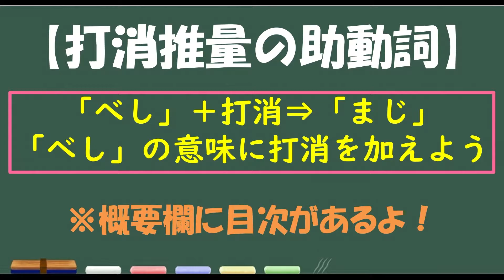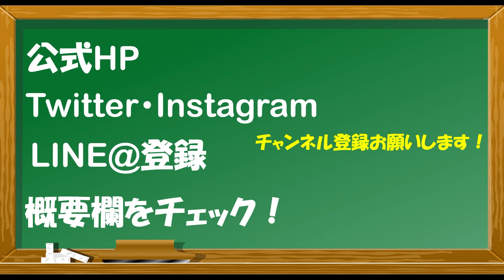【新作・助動詞⑫】打消推量「まじ」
【目次】
0:00　はじめに
0:23　終止形接続には注意！
0:56　意味と訳し方
1:40　「まじ」の意味の訳し方
2:05　復習してみよう